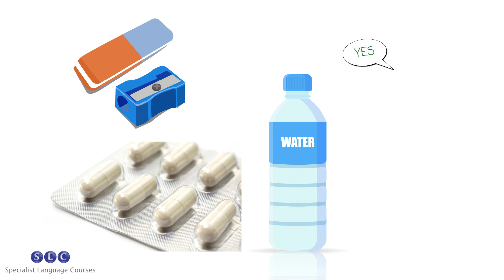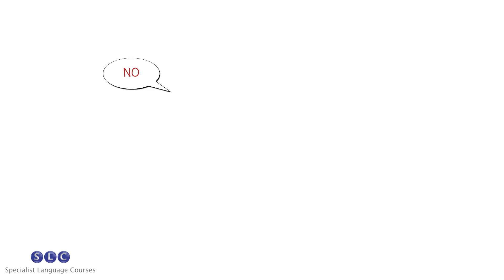OET Introduction Section 6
OET Introduction: Updated section 6